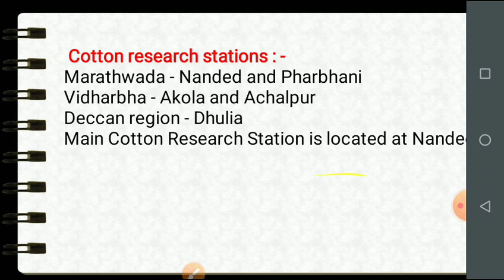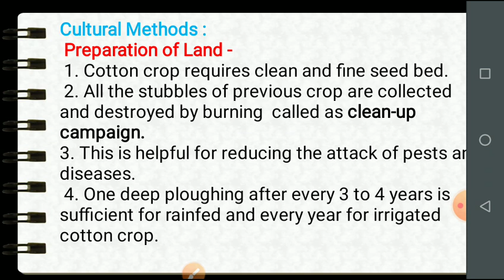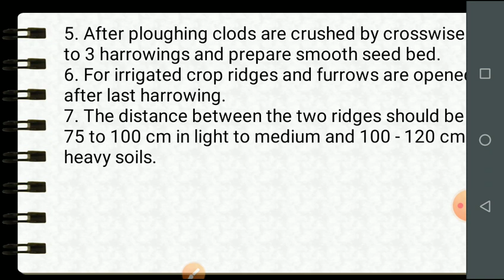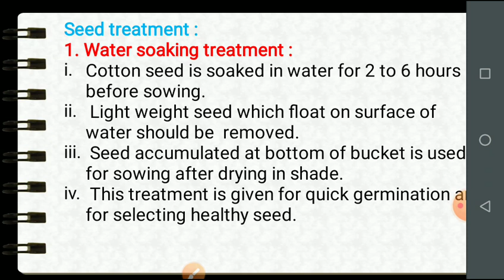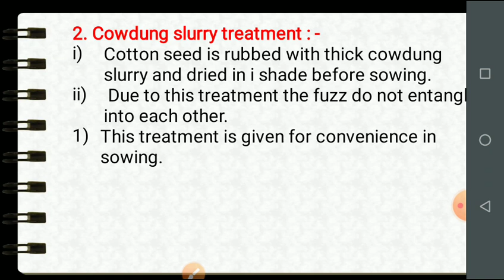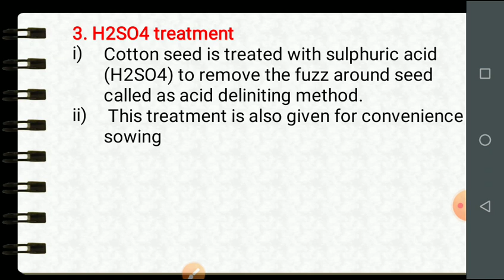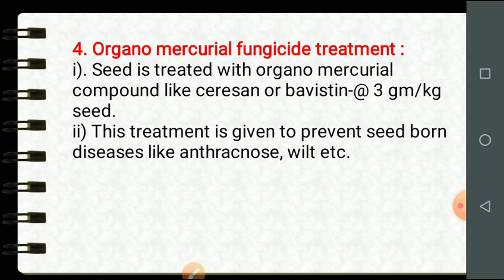Cotton Part-IV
CROP SCIENCE PAPER-I